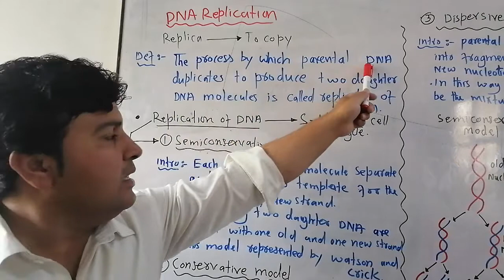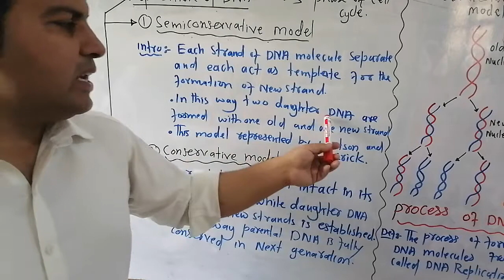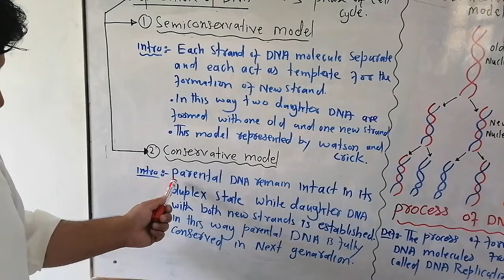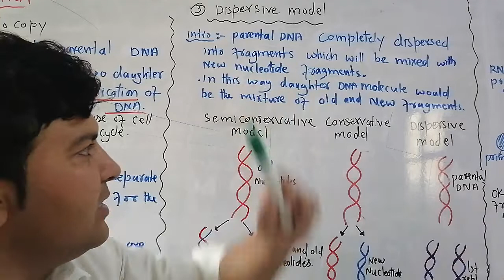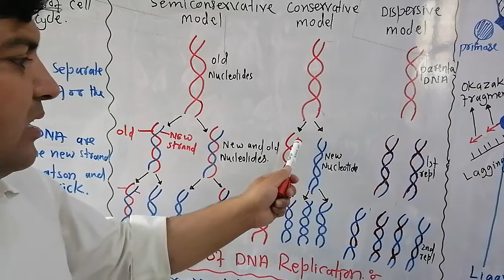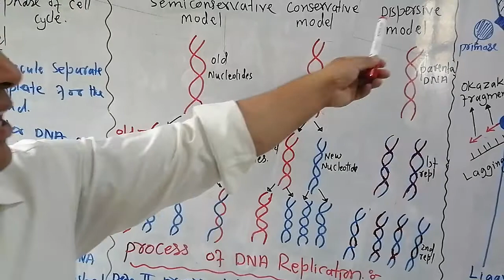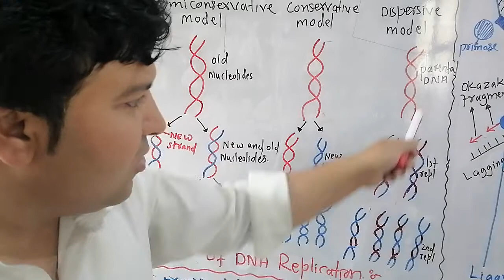Biology DNA Replication 2nd year by sir fakhre alam